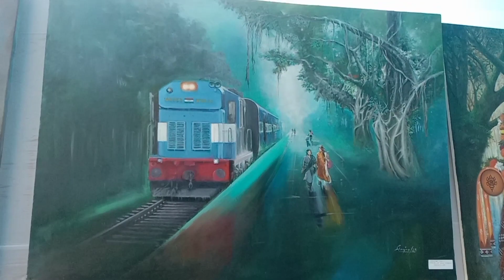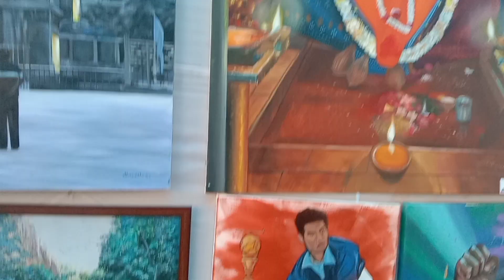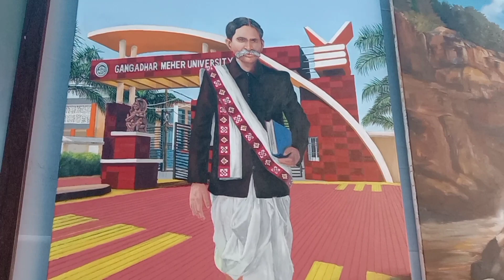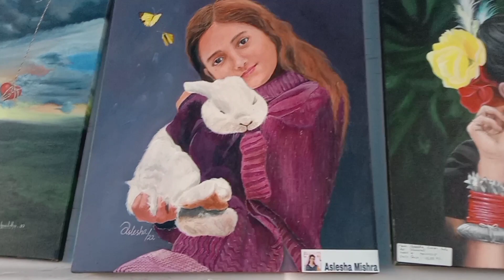kailash kher special#painting exhibition lok mahotsav 2023, sambalpur,odisha#